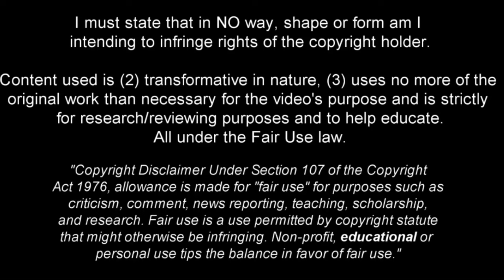Bento - Full Season Show - 2024ᴴᴰ